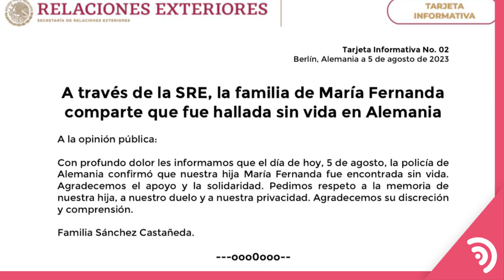María Fernanda fue encontrada sin vida 😔 🇲🇽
Familia de María Fernanda pide respeto a la memoria de su hija; agradece muestras de apoyo y solidaridad.